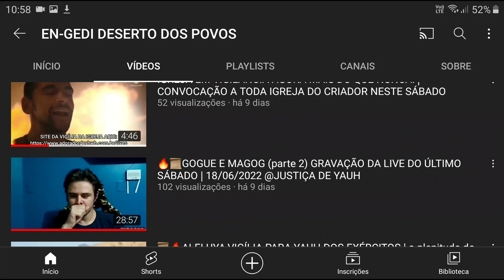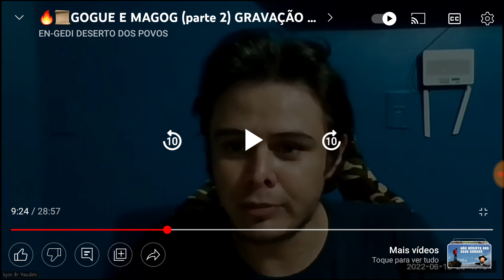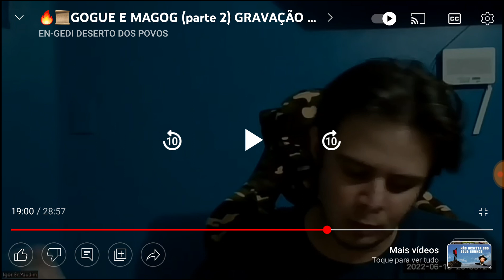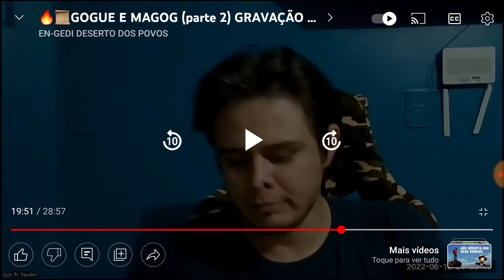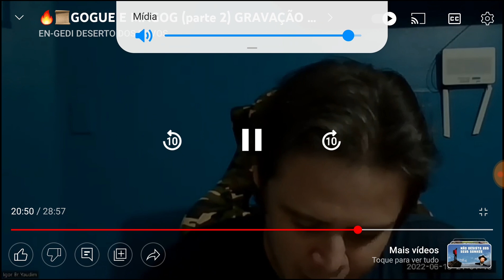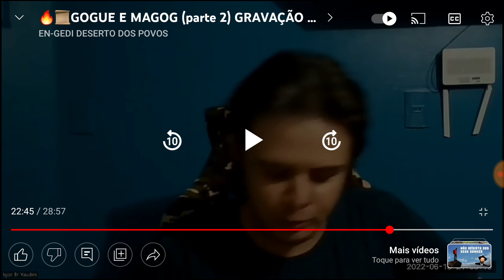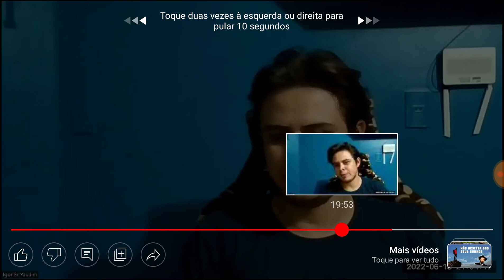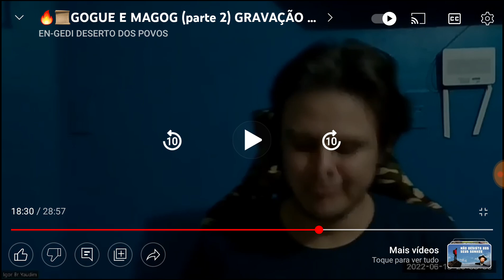IGOR amigo do Romilson - Mais um erro teológico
Mais uma vez a turma do  Leão erra e distorce as Escrituras. Desta vez o Brasil se torna, para os yaudins, o abrigo do mundo.
Deus por meio de Cristo Jesus te abençoe ricamente! Se você quiser ajudar o canal, fique a vontade para realizar o seu depósito via conta bancária Banco:
Caixa Econômica Federal:
Agência 0004
Operação: 013
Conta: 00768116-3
Titular: Alexandre Mendes.
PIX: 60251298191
Siga o Instagram do canal Amigo Policial.
Obrigado